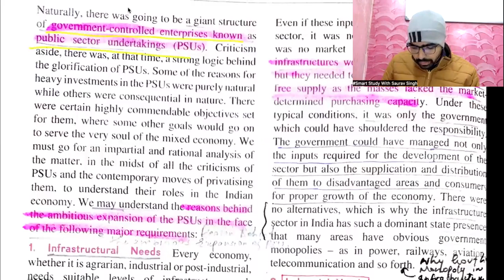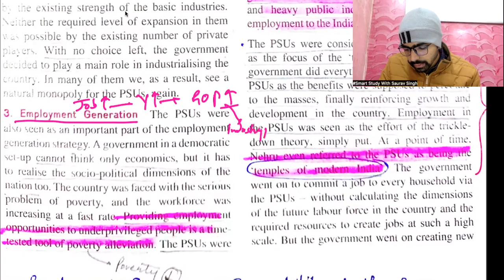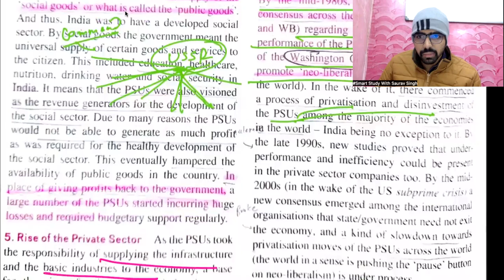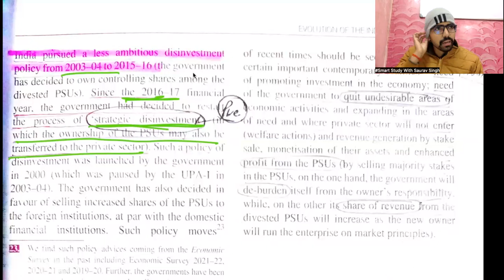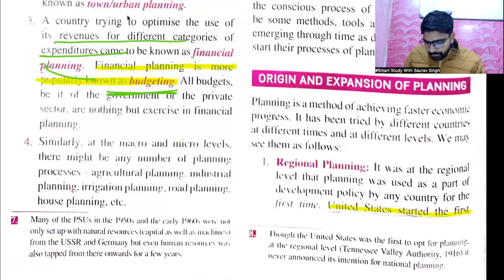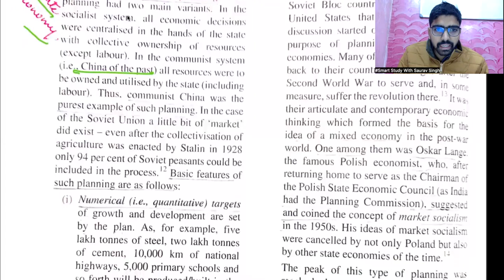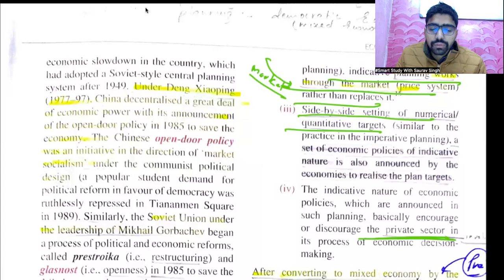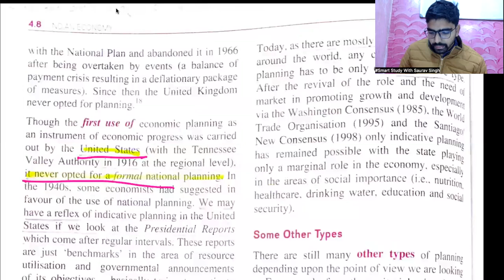Economic Planning (Ch-04) Ramesh Singh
Click on this link to get notes of this lecture-

Click on this link to download the Lecture plan for CUET